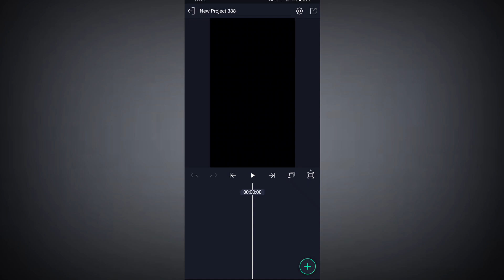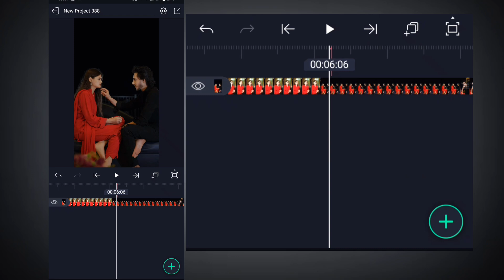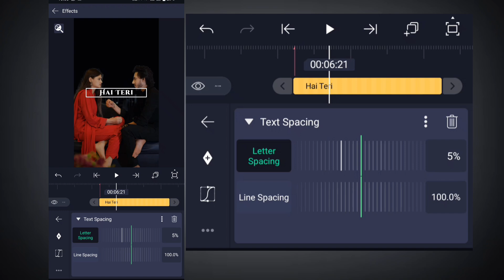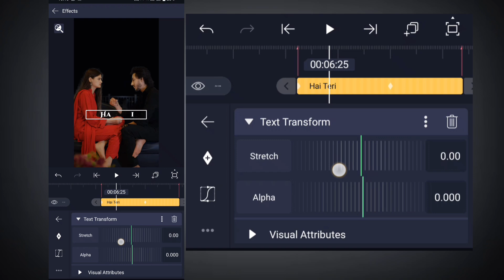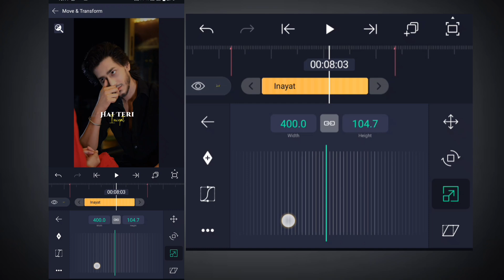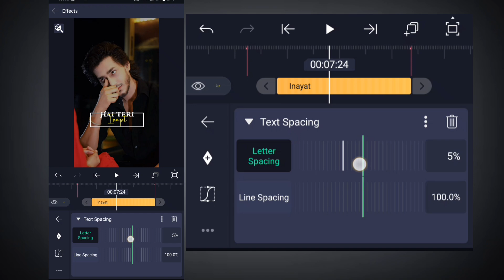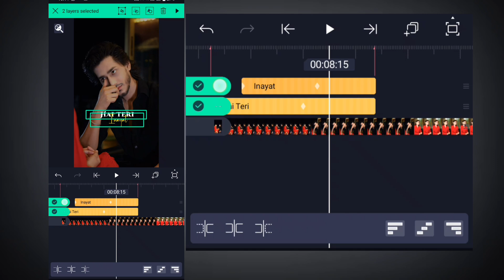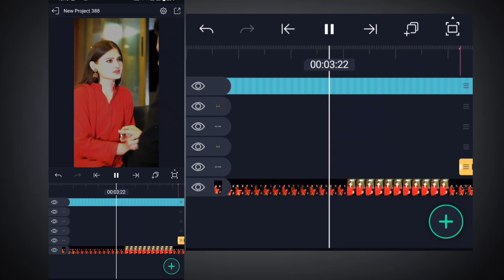🔥Instagram Trending Reels Editing Alight motion|| Aesthetic video editing|| Vinit Sah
Is video me main bataya hu ki alight Motion app me new trending Sketch Drawing video editing status video kaise banate hai bahut hi aasani se sikhya hu

name editing video alight motion
Content gap
new trending name art video editing alight
motion
Content gap
capcut new trending video editing hindi
instagram trending reels editing
hindi lyrics video editing alight motion
attitude video editing alight motion
Content gap
alight motion video editing new trending
Content gap
trending full screen video editing alight
motion
instagram trending reels editing alight
motion
Content gap
lyrics reels editing alight motion

🔘Your Quiry⤵️⤵️
1 how to make reel viral Sketch Drawing video editing
2 computer se white paper magic'sketch Drawing
3 4K+ full screen trending status editing
4 text animation editing alight motion
5 alight motion Name Wala video editing
6 Trending Rays Effect video editing
7 Black Screen Lyrics Alight motion se kaise banaye
8 1080p Me status editing
9 How to make Black Screen Text Shadow
10 reels viral Background me Jangal Name Art
11 New Reels viral Capcut Name Art Tutorial
12 Black Screen text rays effect